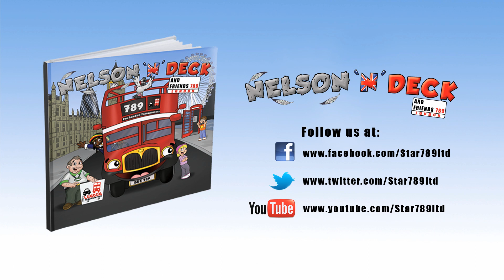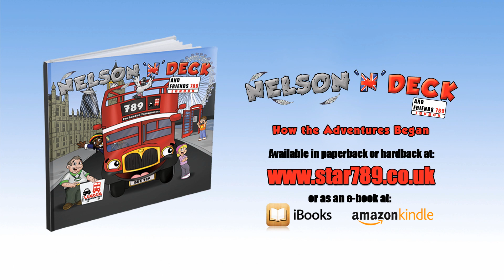KIDS BOOK TRAILER: Nelson 'n' Deck & Friends - How the Adventures Began (best viewed with sound on)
Helping to make learning about London (UK) fun for kids, families, local and international visitors to the United Kingdom!

For Primary / Elementary school aged children
Ages: 5-9 (although children as young as 2 have enjoyed the bright, full colourful illustrations on every other page and children as old as 11 still enjoy reading it)

Story Description:
Join Jack (11 yrs) and Keira (10 yrs) as they meet some special new friends in London when they first arrive:
* NELSON the funny-looking pigeon from Trafalgar Square
     and
* DECK the big, red, open-topped London Routemaster Bus.

They start the first of many adventures around London together with CAB the Black London Taxi plus the owners of a special company called "The London Transporters", namely:
* Noel Edge - the Black London Taxi Driver (Cabbie) and owner of CAB
* Harry Var - the Red London Bus Driver and owner of DECK
* Hank Knee - the Black London Taxi Driver (Cabbie) and business partner of Noel and Harry.

Children also learn about London while reading the story.

Book purchase options:
Apple Interactive eBook version: (iPad, iPhone, iPod)

Amazon Kindle eBook version:

For more information on our company - Star789 Limited - and our aims to help children's charities with the proceeds from our company, please visit us at the following places: